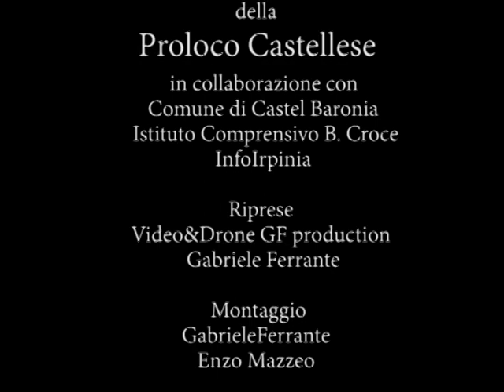Turismo di prossimità: "Le Vie dell'OliO" ProLoco Castel Baronia AV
Arte Cultura Territorio
Castel Baronia "Antica Terra dell'OliO"
Una giornata all'Uliveto.